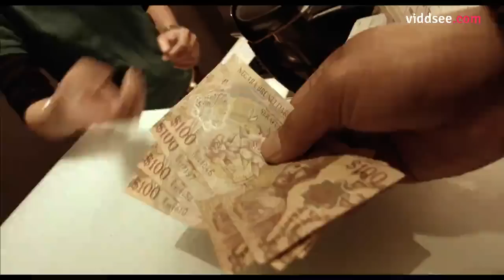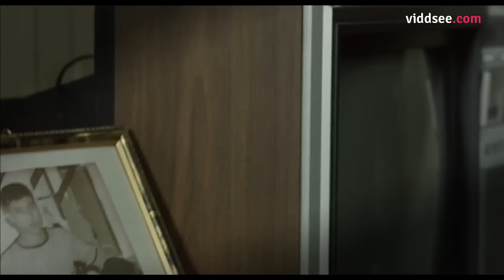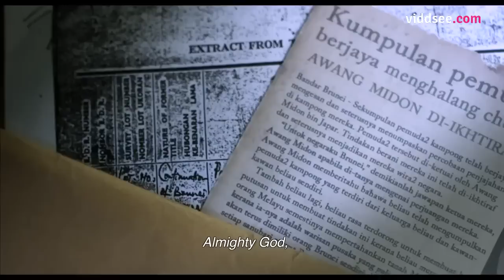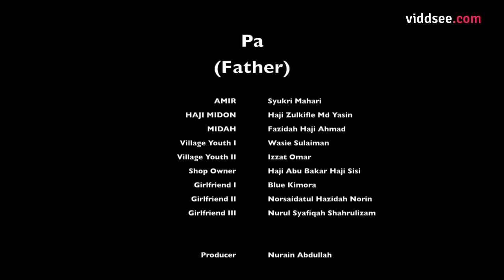PA - Brunei Tear-jerking Drama Short Film // Viddsee.com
Amir sells his family’s land to spend social materialistic lifestyle in city. He feels ashamed to visit his dementia-suffering father whose routine is to raise national flag everyday. Threatened to settle his debt in 3 days, Amir has no choice but to return home to get the family’s last land grant for sale.